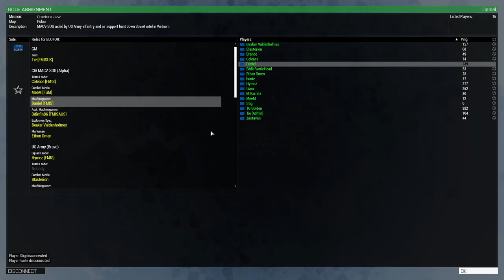21/11/20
Mission and Zeus'd by Tie